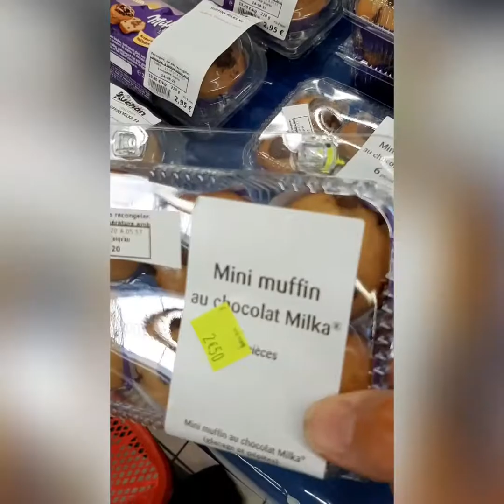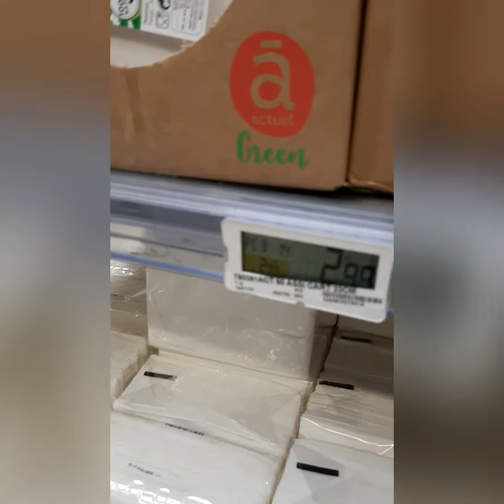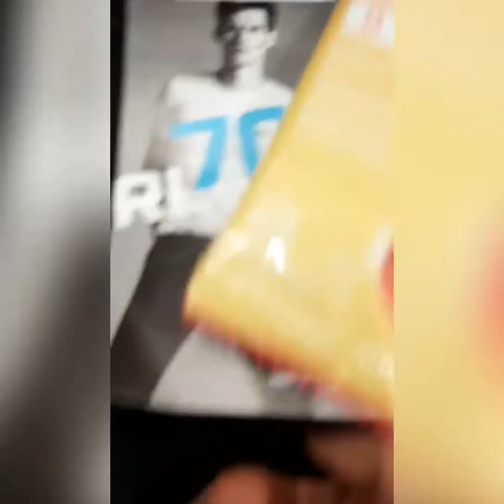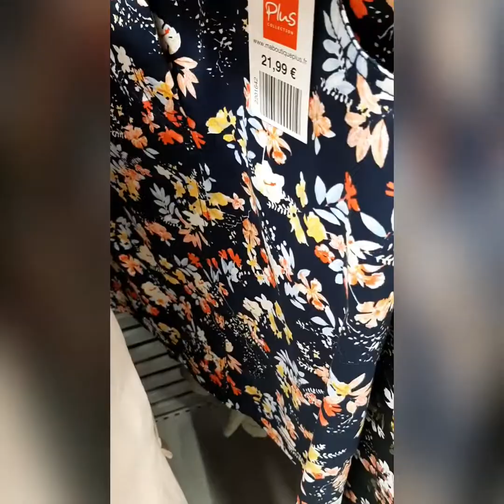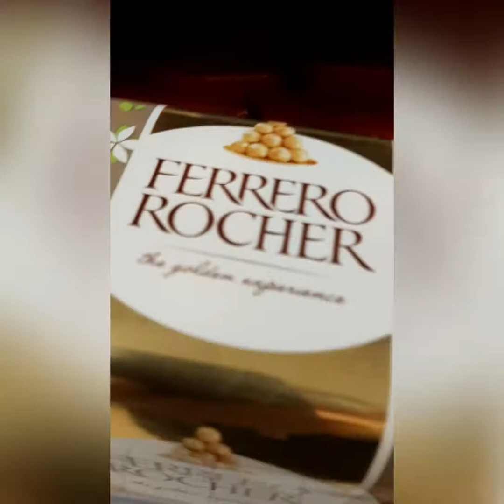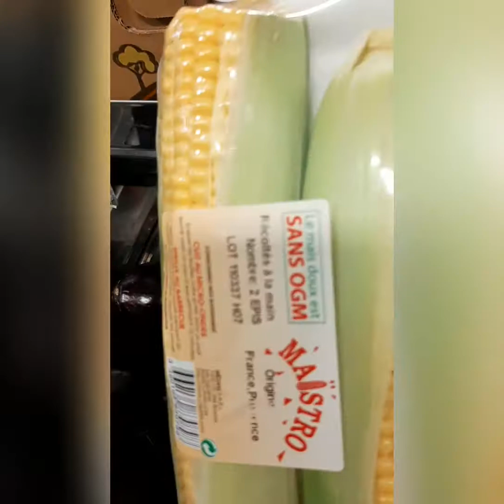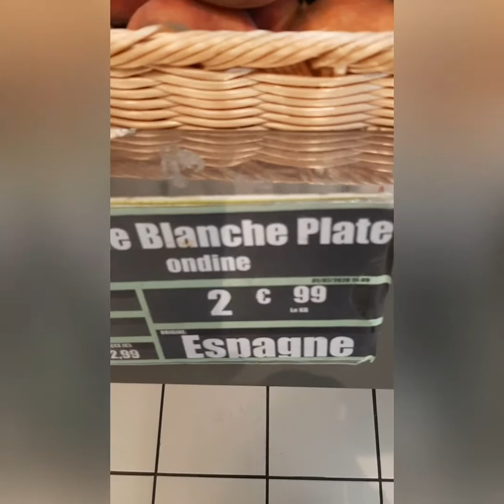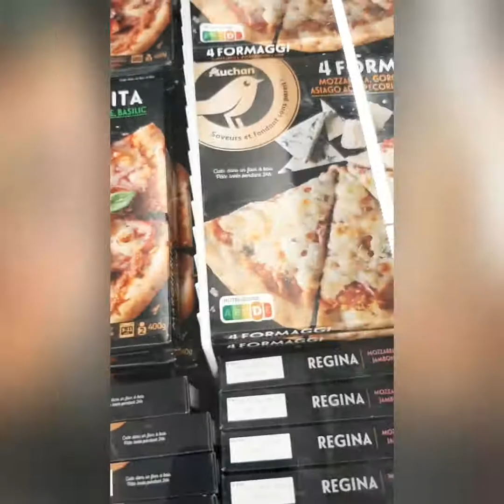balades dans un supermarché